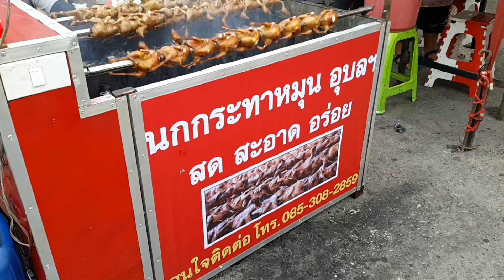นกกระทาหมุน ขายนกกระทาย่าง นกกระทาย่างอร่อย ตลาดนัดจตุจักรคุ้มเกล้า นกกระทาย่างลาดกระบัง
นกกระทาหมุน ขายนกกระทาย่าง นกกระทาย่างอร่อย ตลาดนัดจตุจักรคุ้มเกล้า ลาดกระบัง